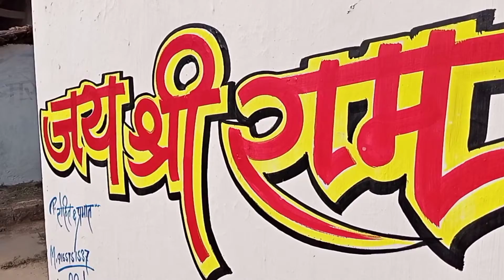जय श्री राम पेंटिंग कार्य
पेंटर रोहित स्टूडियो